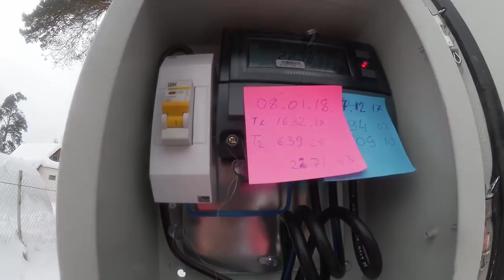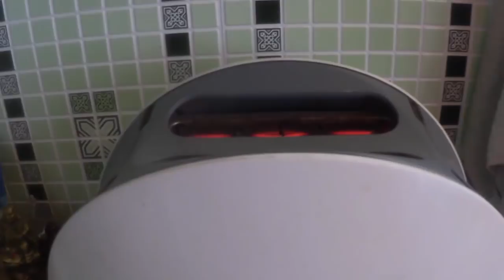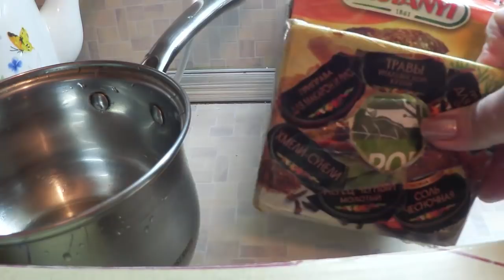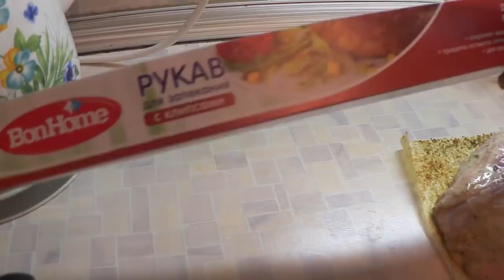ВЛОГ. Зимняя дача-после снегопада/ Райская кухня:нежнейшая курочка в рукаве!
И снова,здравствуйте,мои хорошие! Сегодня поехали на дачу,посмотреть,что там после снегопада?

   Расчистили дорожки,походила по колено в снегу! Порадовалась,как ребенок,на свежем то морозном воздухе!

   Попили чай в холодном доме. Ну и уехали в Москву!

   На ужин готовила нежнейшую курочку в аэрогриле!
Бизнес? Да! Просто будь со мной всегда!
    Я ВКонтакте и всегда на связи!
Next Station!
•  Жми палец вверх!
• Напиши свой отзыв или вопрос в комментариях!